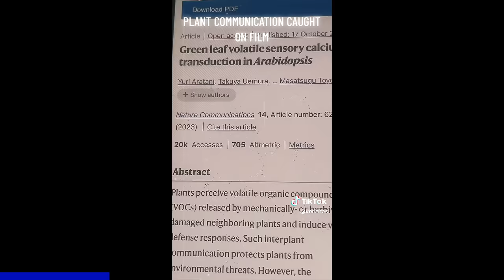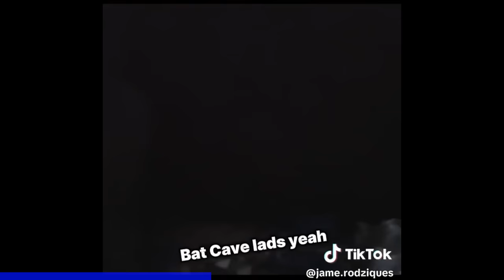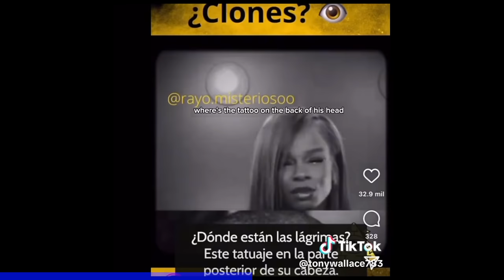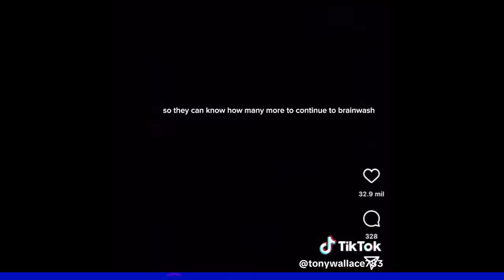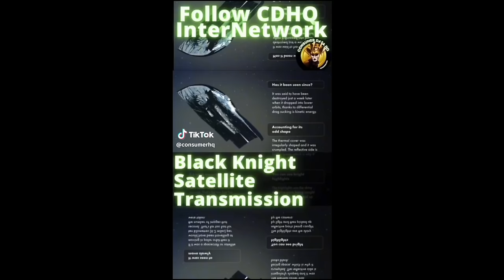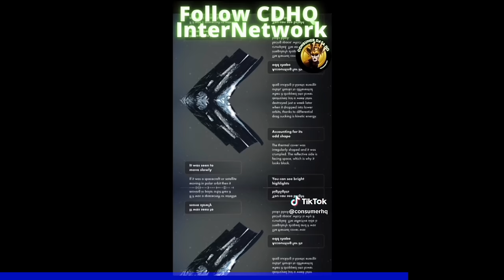Creepy Tik Tok's That'll Break Your Reality (Part 78)